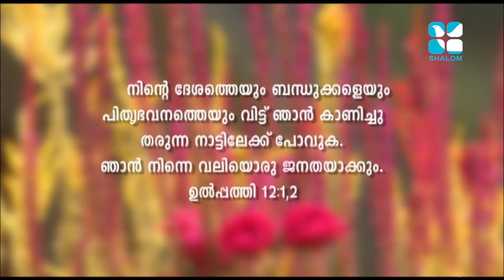Fiesta Epi:145- St. Alphonsa Church Valery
Shalom TV